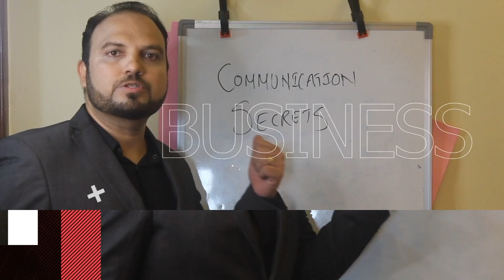Ultimate SEO 2025: Complete Search Engine Optimisation Guide for Beginners & Experts| Ajinkya Patale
Search Engine Optimisation (SEO) 2025 – the ultimate, step-by-step guide to mastering SEO for your website, YouTube channel, blog or business.

✅ You’ll finish this video knowing exactly how to:
– boost your organic traffic
– optimize your site for search engines
– get higher rankings in Google & YouTube
– stay ahead of SEO changes in 2025

Equipment used

software essentials